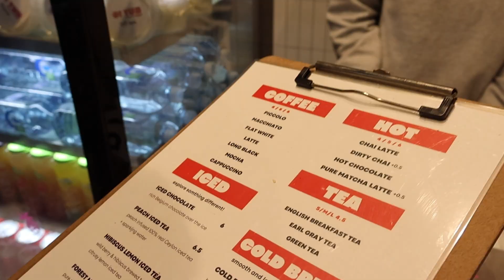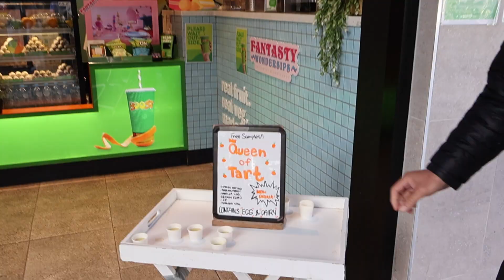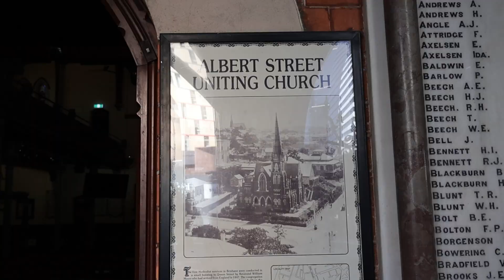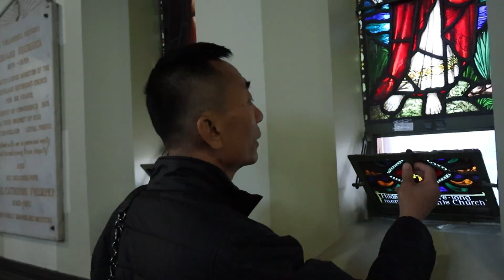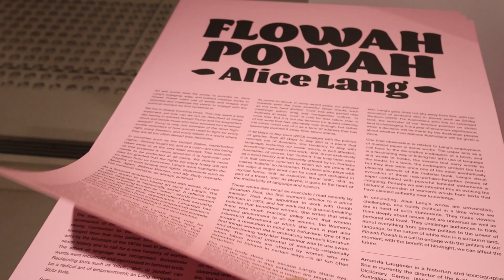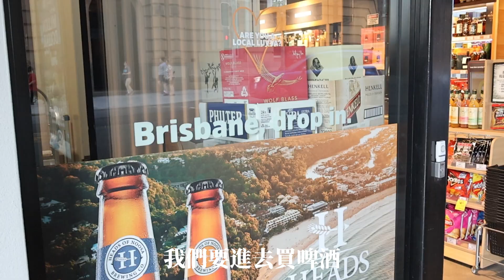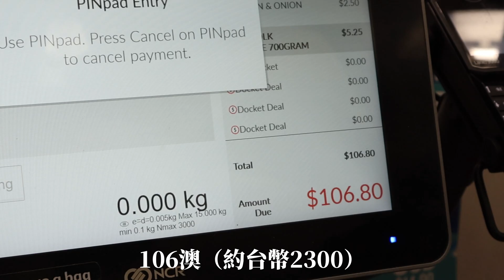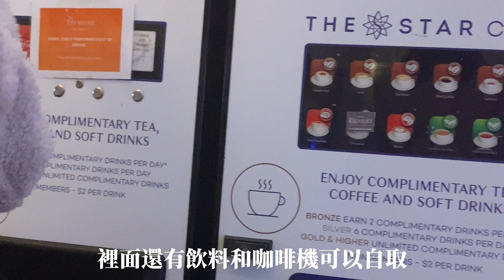｜澳洲自由行EP.2🇦🇺🦘｜布里斯本賭場初體驗🎰/皇后街👑/必買Pandora/Coles超市採購/Australia Brisbane｜瑜茜Ritaaaaa's vlog#040｜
📷📝2023/06/27
在澳洲醒來的第一個早晨！
今天的行程都在布里斯本市區活動
早餐是我在GoogleMap查到的貝果店「O Bagel」好好吃😛
去了皇后街、市政府、教堂、植物園、老總督府
也順便去了Coles超市採購～
最後還去體驗了澳洲的賭城！新手運贏了小錢趕快跑🤣